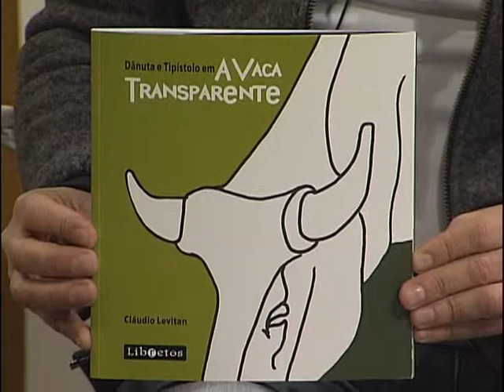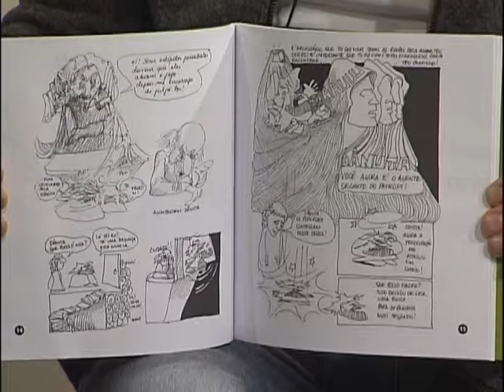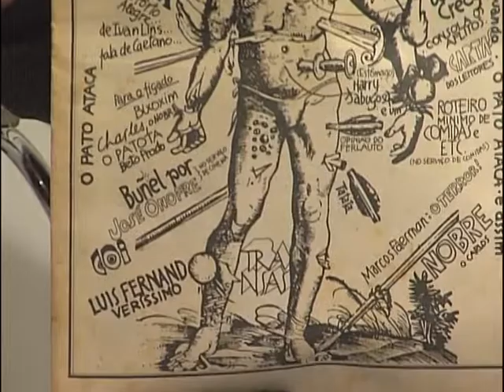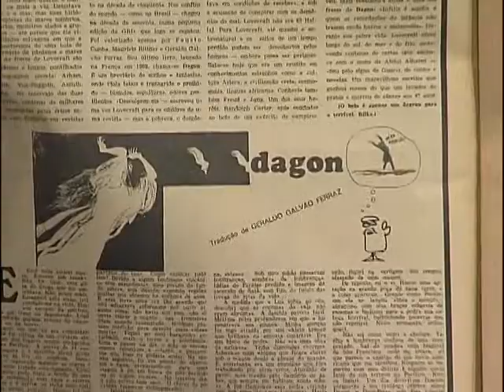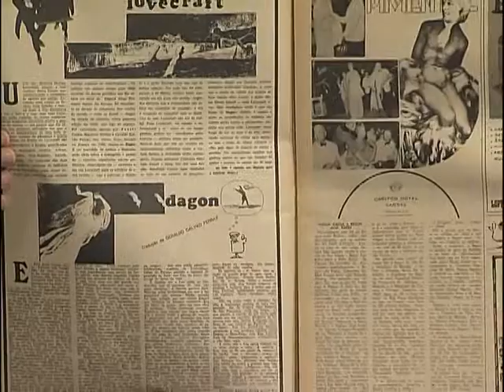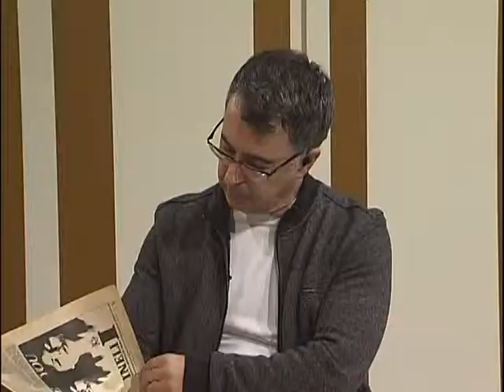Estação Cultura Edição 18/07/2013